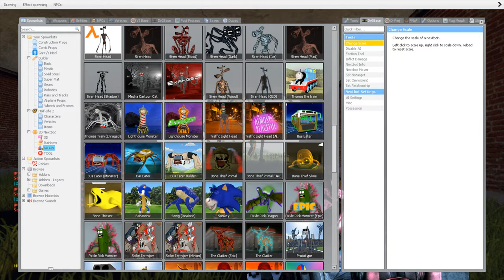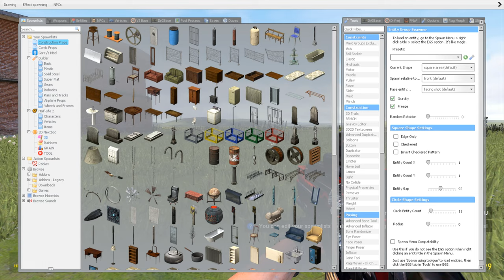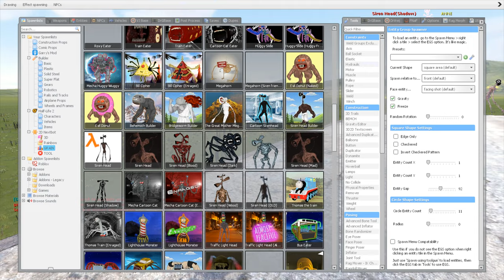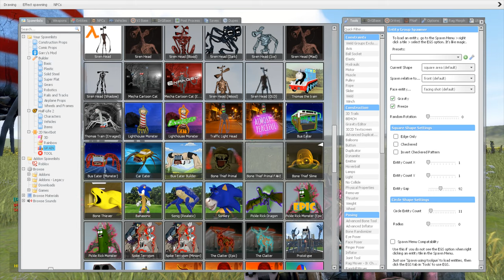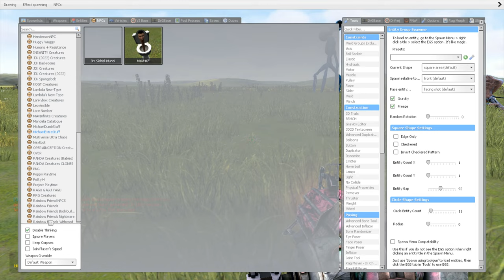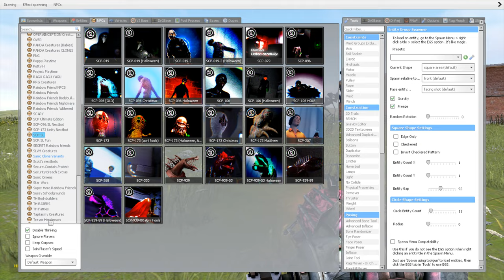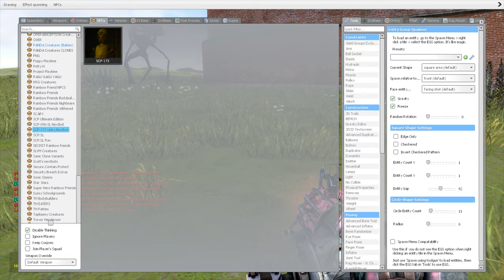ALL TEAM SIREN HEAD in Garry's mod